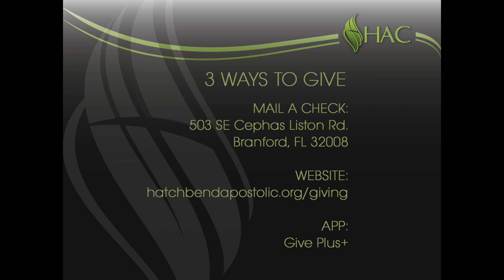For Such a Time as This - Amy Townsend - May 9, 2021